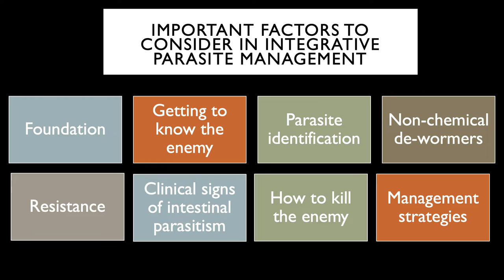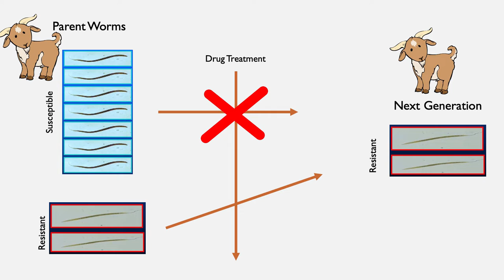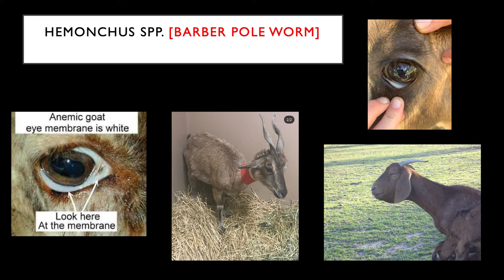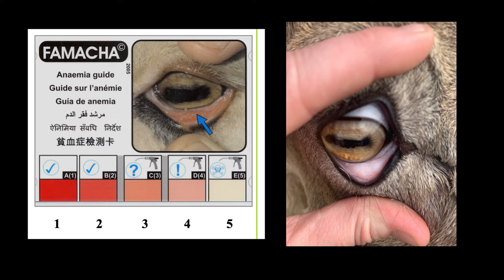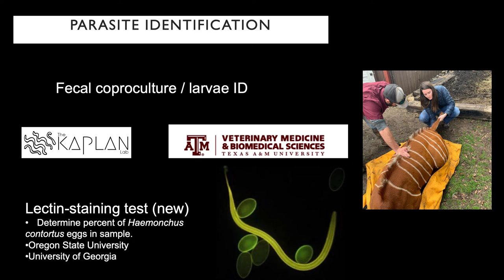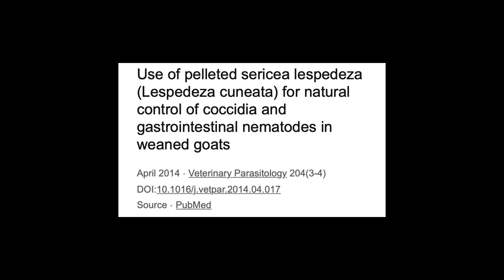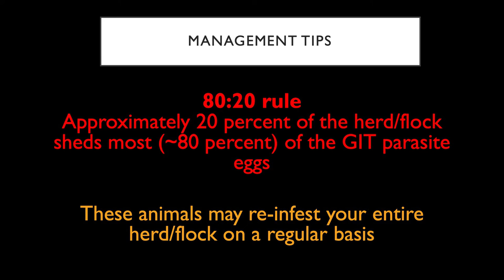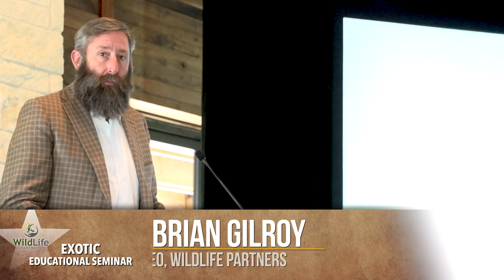Brittni East, DVM presents "Integrative GI Parasite Management"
Brittni East, DVM and Medical Director of Exotic Wildlife Veterinary Services, presents "Integrative GI Parasite Management" at the Winter 2021 WildLife Partners' Exotic Educational Seminar in San Antonio, Texas, on December 11.

    To get a fast, online appraisal of your herd
produced, shot, and edited for WildLife Partners by @dconder